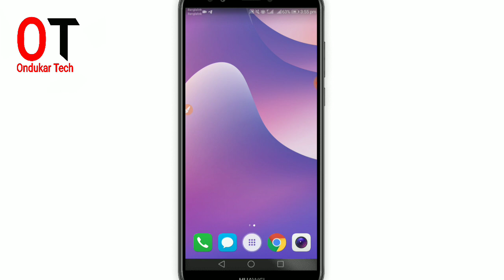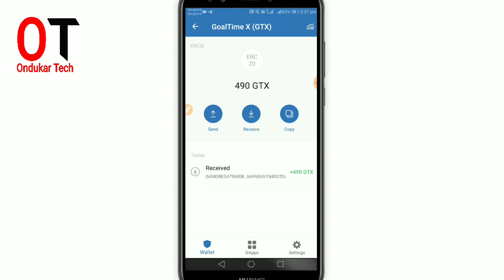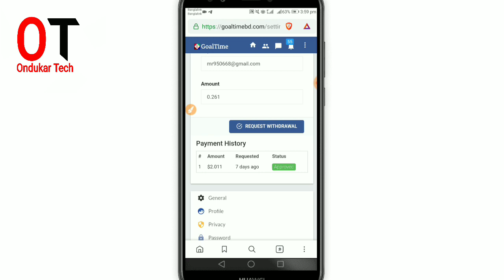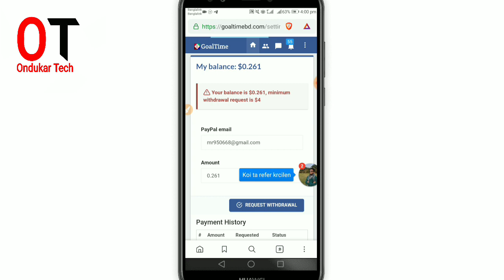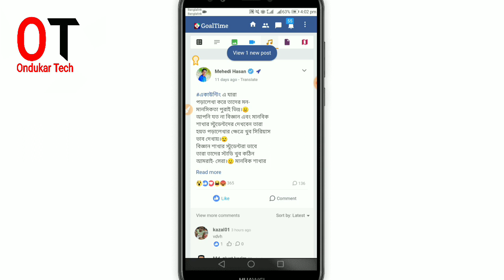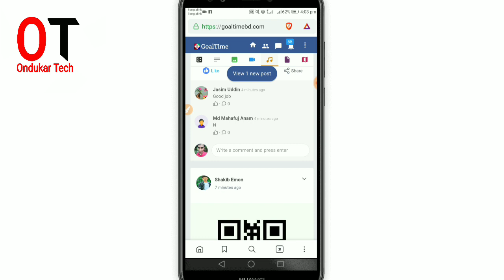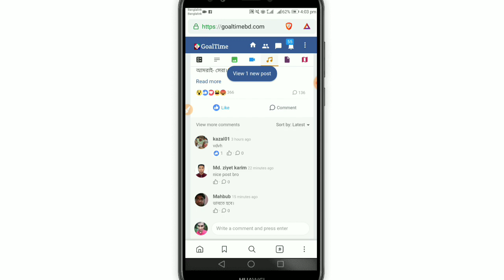১৬০ টাকা বিকাশে পেমেন্ট পেলাম Goaltime থেকে। যারা কাজ করছেন ১০০% পেমেন্ট পাবেন।